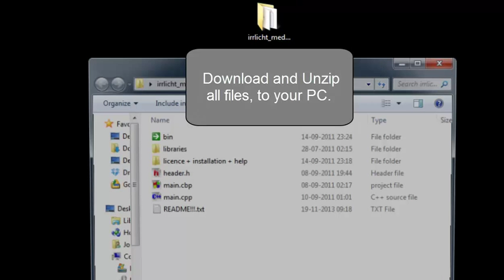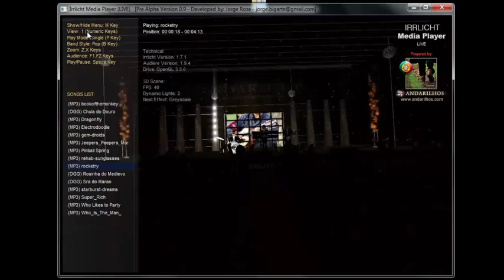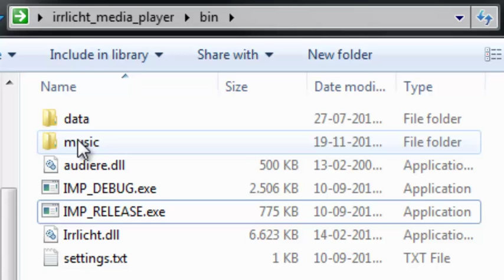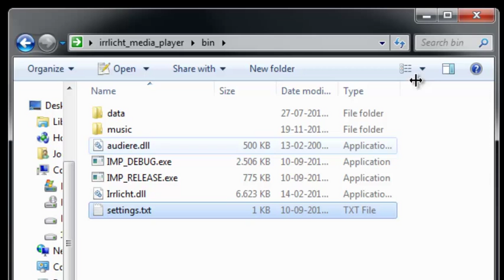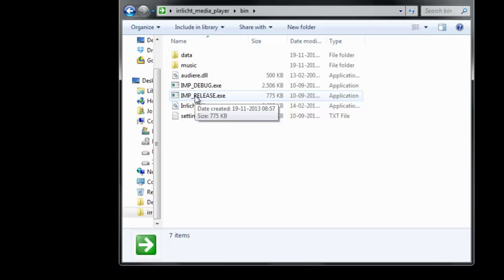🇵🇹 💾 Irrlicht Music Player (IMP) - Video N.3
IMP - Irrlicht Music Player (Its a FULL FREE project for everyone use it as you wish, with windows binary (.exe, executable file) and full source code available to download at sourceforge.net) - IMP It is (or intends to be) a media player, using the irrlicht 3D engine, for the visuals. (Can be used as a music jukebox, a karaoke player, etc. - Is still under developement!...)

IN THIS NEW VIDEO: Basic Tutorial, Some Features and Usage.
(Sorry for the low frame rate, only ~40 fps, my PC is quite slow, and this app uses the CPU intensively. But hopefully will give you the main idea about what the project is).

Developer: Jorge Rosa

Some Video Tutorial Shortcuts:

► Where to add/edit your own musics and lyrics: 04:51
► Where to change the IMP main settings: 05:04
► How To customize this software, with your own art (images, sounds, textures, 3D models, etc, etc): 05:31

- A BIG THANKYOU to Andarilhos for their 3 commercial tracks, included, as demo songs, in the project!